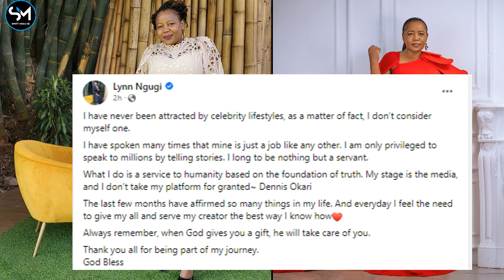Lynn Ngugi Reveals Unknown Things About Her Private Life as a Celebrity | Justice for Ebbie